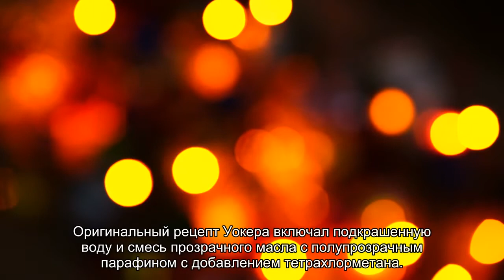Делаем расслабляющую лава-лампу своими руками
Лава-лампа – не только непременный атрибут рок-н-ролльных вечеринок 1970-х, но и отличный повод для домашних физических экспериментов. Ведь все компоненты, необходимые для ее постройки, найдутся на любой кухне.